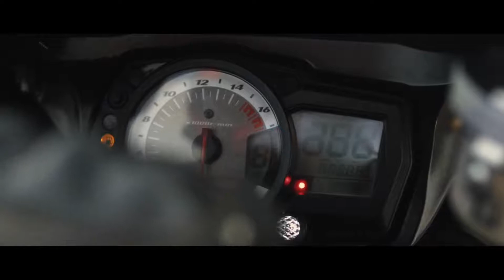Макс Корж - Два типа людей